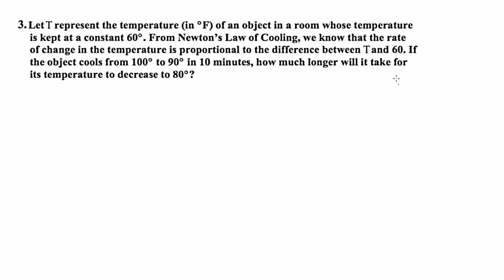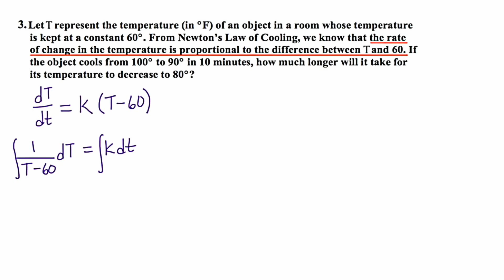MathCamp321: Calculus - Direct Proportion (part 2) [5.6/5.7]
DirProp2